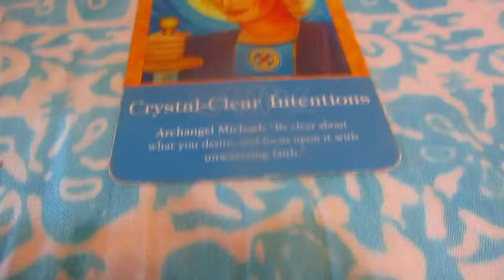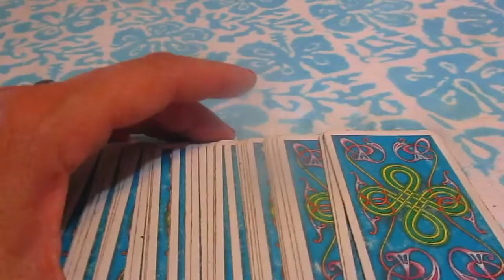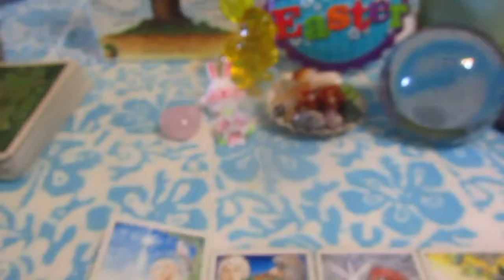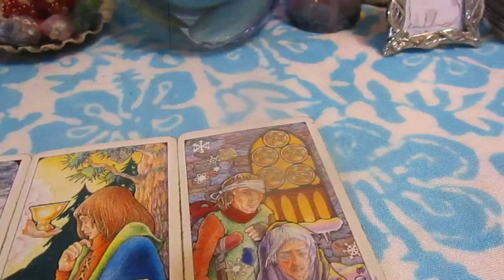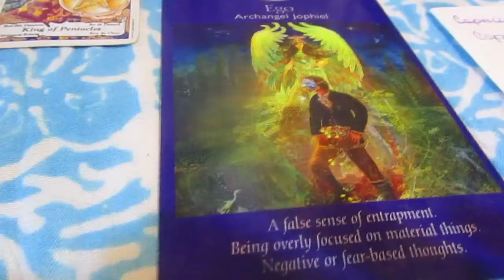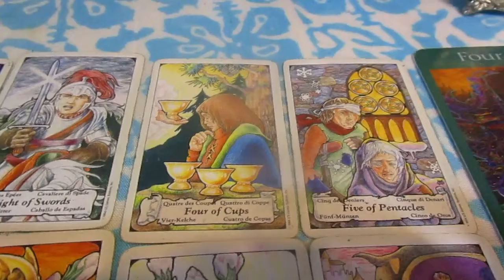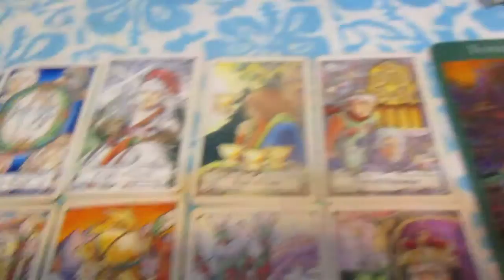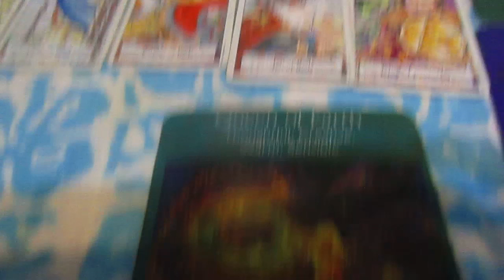Capricorn May 1 to 15th Tarot Reading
This is a general reading for Capricorn, if you would like your own personal reading all my readings are on special discount get an additional 25% off for USA clients and please check out and share my gofundme I am doing my best to raise funds for some equipment that I need . Thank